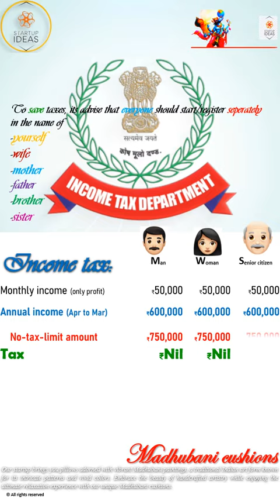Madhubani cushions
Starting your own business is better, than being enslaved for decades.